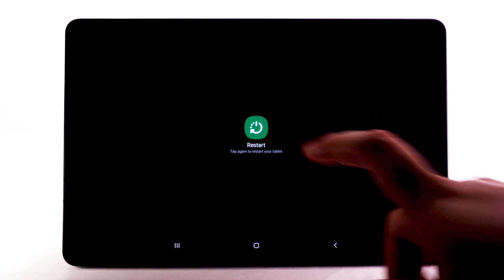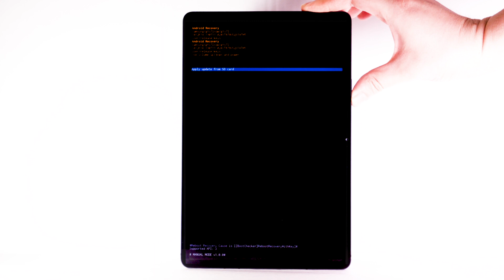Learn How to Reset device on Your Samsung Galaxy Tab S7 5G | AT&T Wireless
Learn How to soft Reset on the Samsung Galaxy Tab S7 5G.

Reset Device:
Restart.
If a Power Cycle doesn't
fix the issue,
try performing a Device Restart.
Press-and-hold the Volume
Down and Side buttons,
select "Restart",
select "Restart" to confirm.
The device will take
a moment to restart.
Factory Reset.
A Factory Reset will erase all
information on the device
and return it to
factory default settings.
It will permanently erase all
personal data, preferences,
settings and content that
is saved to the device.
It is recommended that you
backup important data
before proceeding.
The device must also be
charged to at least 30%
to perform a factory data reset.
From the Home Screen swipe-down
from the Notification Bar,
select the Settings icon,
scroll to and select
"General Management".
Select "Reset",
select "Factory data reset",
scroll to and select "Reset",
select "DELETE ALL",
the phone will take
a moment to reset.
Alternate Factory Reset.
If unable to perform the
standard Master reset
using the previous steps,
try the alternate method by
first powering the device off.
With your device powered off,
press-and-hold the Side
and Volume Up buttons
until the device turns on.
When the Android Recovery
Screen appears,
press the Volume Down button
until "Wipe data factory reset"
is highlighted and then press
the Side button to select.
Press the Volume Down button to
highlight "Factory Data Reset"
and then press the Side button
to begin the reset process.
Screen displays again,
ensure that "Reboot system
now is highlighted",
then press the Side
button to select.
♪AT&T jingle♪